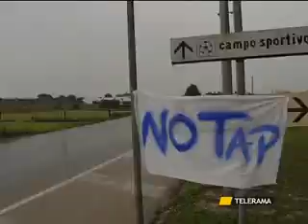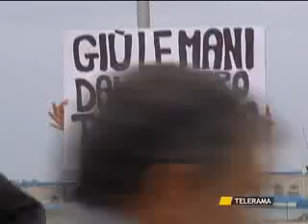MELENDUGNO TAP, CONTO ALLA ROVESCIA PER RATIFICA. FI: "IL GOVERNO TROVI PRIMA ALTRO APPRODO"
MELENDUGNO
TAP, CONTO ALLA ROVESCIA PER RATIFICA. FI: "IL GOVERNO TROVI PRIMA ALTRO APPRODO"